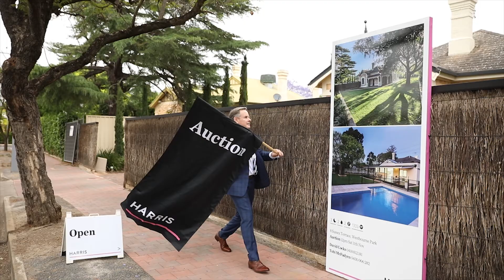Meet David Cocks